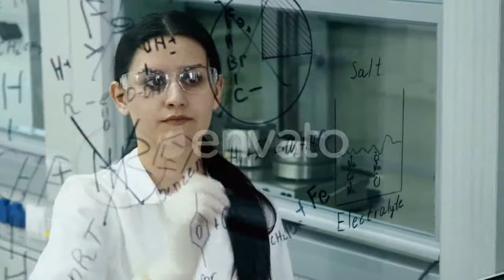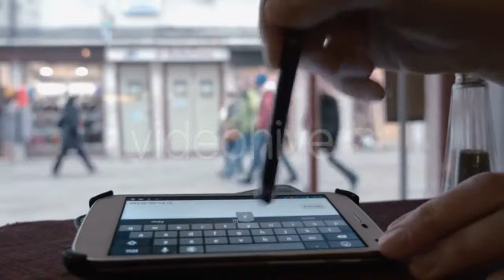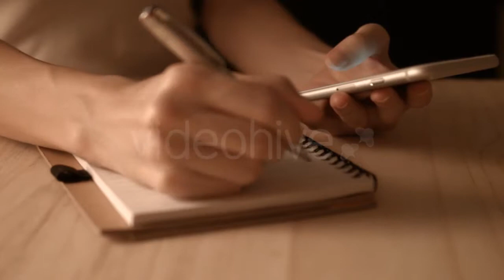A Modern Woman in a Cap and Leather Jacket - (people) Stock Footage | Mega Pack +40 items